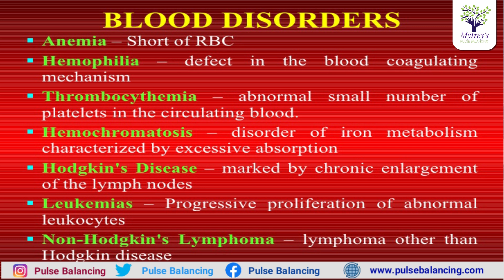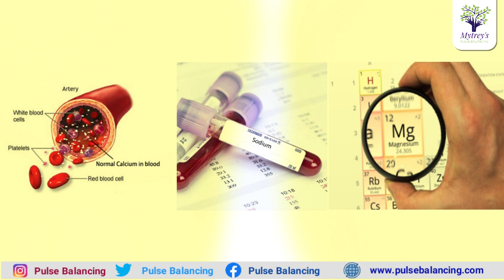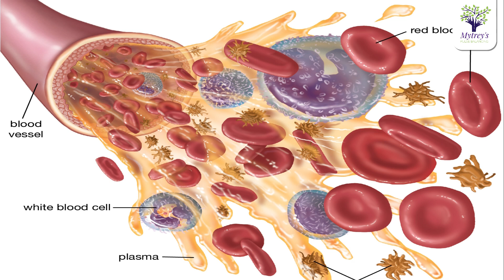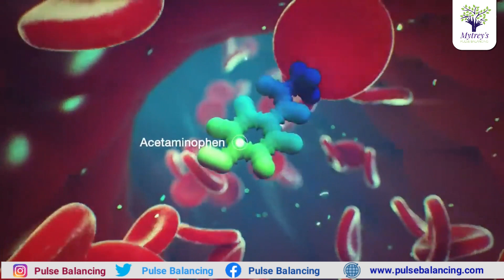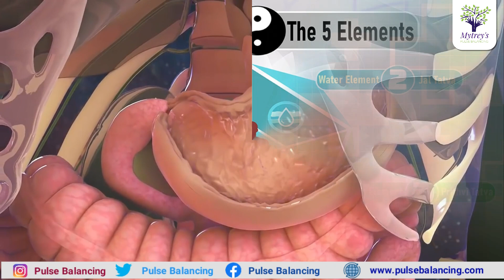Health facts in Telugu about Blood | రక్తం | How To increase Blood in Body | Dr L Umaa Venkatesh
In this video, Dr. L. Umaa Venkatesh clearly explained about How To increase Blood in Body In Telugu.

Dr. Umaa Venkatesh, Pulse Balancing Specialist and mother of Pulse Balancing and has over and 18 years of experience in Pulse Balancing. She runs the Santoshi Medical Research Foundation. She dedicated her life to doing research to find out a solution to health problems

PulseBalancing Treatments,anemia symptoms in telugu,iron in food,iron improving foods in telugu,how to increase blood,hemoglobin,how to increase hemoglobin,hemoglobin food list,how to increase hemoglobin in a week,good health and more,anemia health tips in telugu,Best Diet for Increase Blood,Iron Deficiency Problem Telugu,Anemia And Diet,Anemia symptoms and Natural treatment,anemia in telugu,how to prevent anemia in telugu,raktha heenatha,best foods for anemia

To get an appointment with Dr. L Umaa Venkatesh

OUR ADDRESS:
Chennai Address:

Hyderabad Address:
No-232A, Nayini villa,
12, Banjara Hills Rd Number 10,
MLA Colony, Banjara Hills,